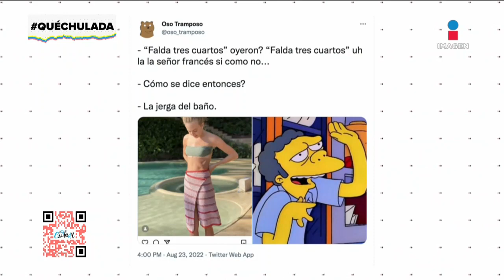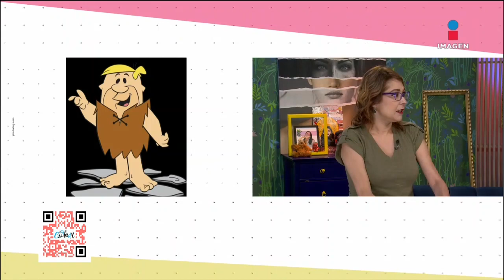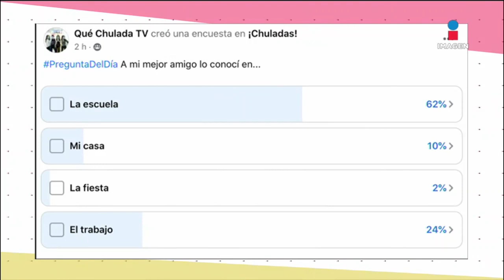Recordamos el apodo de Mariana H, Chewbacca | Programa Completo 24/08/22 Qué Chulada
Chulada ve este programa completo donde jugamos botoneras de emojis, recordamos el bonito apodo de MarianaH y vimos a VeroToussaint hasta en el piso